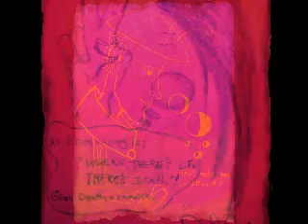Midnight Art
These are a few sketches and ideas I've done while watching television, usually at two or three in the morning with no light! L.O.L. I've never pretended to be an artist and yet if you were to see the entire collection I think you would know the drawings have a lot to say. This is just a few.